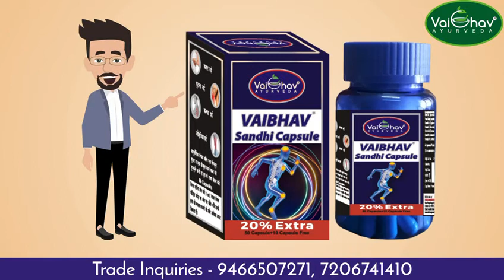Vaibhav Ayurveda,Video advertisement,Social media ad maker, Satra productions, 9873350605,9871556009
Video advertisement, Social media ad maker, Satra productions, 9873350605, 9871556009